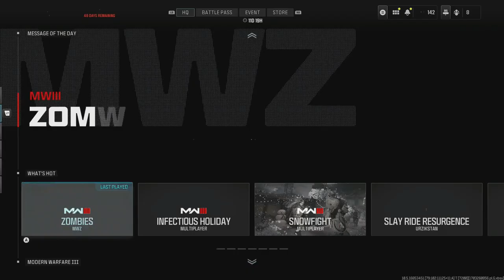Road to Full MW3 Zombie Mastery Episode 82 Bruen MK9 Golden Enigma